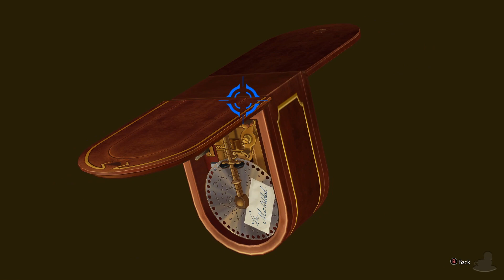The Great Ace Attorney: Adventures | The Music Box | Part 57 (PC, Let's Play, Blind)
The Great Ace Attorney: Adventures Part 57!
So who's leaking secrets!?

💻 CHAPTER OVERVIEW

0:00 Intro
0:15 Small Box
3:26 Strange Music
15:52 Graydon's Counter
21:31 Box Inspection

The Great Ace Attorney: Adventures is available on 3DS, Switch, PC and PS4. The gameplay for this playthrough will be captured at 60 FPS on the PC version !

If you like my The Great Ace Attorney: Adventures videos be sure to share and like the video! It all helps!

☕ TWIT LINKS

⏰ UPLOAD SCHEDULE

➤ The Great Ace Attorney: Adventures: 5pm GMT (UK Time)

👨‍⚖️ The Great Ace Attorney: Adventures

➤Platforms: PC, Switch, PS4, 3DS
➤Genre: Visual Novel Legal Drama Adventure Game (Apparently!)
➤Language Options: English, Japanese
➤Publisher: Capcom
➤Developer: Capcom